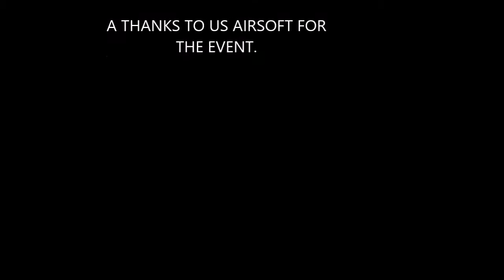POST APOCALYPTIC EVENT US AIRSOFT WORLD